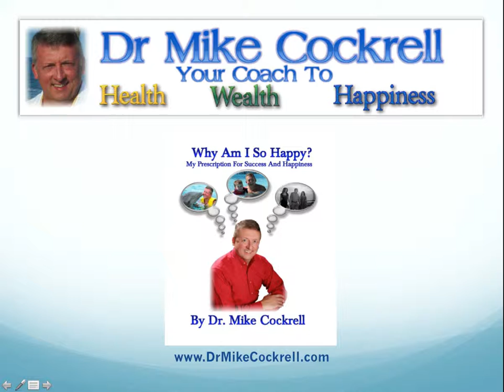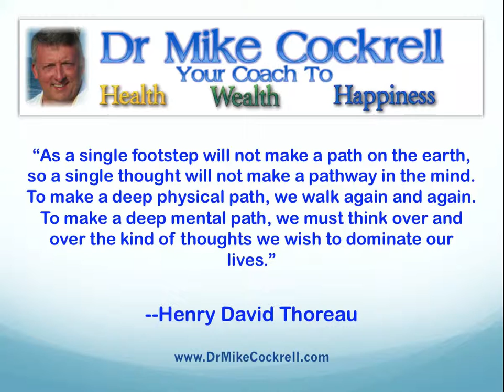Creating Pathways in Your Mind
- Are you creating success in your life? Do you stay on a path long enough to create success or do you dance all over the place never quite reaching your destination? Learn how to create more health, wealth and happiness in your life, right now.